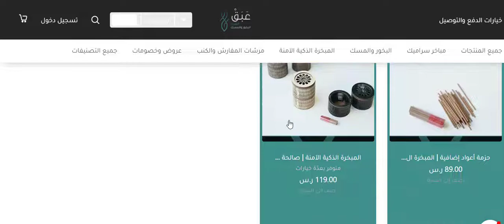بالفيديو: كيفية تطبيق أقوى كود خصم لمتجر Abaq عبق 2022 (ZOOM)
كود الخصم:
ZOOM
تعرف على طريقة الاستفادة من كود خصم متجر Abaq عبق 2022 (ZOOM)

كود خصم متجر عبق

عبق يعد من أفضل المتاجر الالكتروني بالمملكة العربية السعودية المتخصص في توفير العود والبخور ذا الروائح الطبيعية الذكية والتي تتوافق مع الجميع مع الأسعار المناسبة، والتي تصبح أفضل وأكثر تخفيضًا عند استخدام كود خصم متجر عبق "ZOOM".

كيفية استخدام كود خصم عبق الغيم

يمكن شراء كافة أنواع العود والبخور، معطرات المفارش والكنب، المسك، المباخر الآمنة الذكية وغيرها من منتجات بالمتجر الالكتروني مع تطبيق كود خصم متجر عبق "ZOOM" الذي يسهل بدوره عملية التسوق والحصول على كافة المنتجات الطبيعية مع أجود الخامات بسعر مناسب.

متجري أونلاين يسعى دائمًا إلى التجديد والتحديث ومن هنا وفر كوبون خصم جديد لمتجر عبق الالكتروني، يوفر تخفيضات إضافية لنسبة 10% على مشتريات المتجر الالكتروني جميعها.

وعن آلية استخدام وتطبيق كوبون الخصم فتكون من خلال:

• العمل على الدخول إلى متجري أونلاين واختيار المناسب من كوبون خصم متجر عبق Abaq.

• نسخ كوبون الخصم "ZOOM".
• الذهاب إلى متجر عبق الالكتروني والتسوق لكل ما به من منتجات متنوعة.

• وكل منتج يتم اختياره يتم العمل على إضافته إلى عربة التسوق ومن ثم لصق كوبون الخصم "ZOOM" داخل عربة التسوق.

• لتقل القيمة الإجمالية بواقع 10%.

عن متجر عبق الغيم الالكتروني

يعد من أكثر المتاجر الالكتروني بالمملكة العربية السعودية طلبًا، متخصص في بيع العود والبخور الطبيعي، فكافة المنتجات التي يقدمها تتناسب مع كافة الأذواق.

منتجاته مصنعة بجودة عالية وطبيعية لم يسبق لها مثيل، انتشر بنطاق كبير بكافة أرجاء المملكة العربية السعودية، من خلال فريق عمل يعمل على توصيل الخدمات لكل مكان وبشكل سريع.

مع إمكانية الحصول على متطلبات العود جميعها بالمناسبات مع سعر مناسب للغاية عند تطبيق كود خصم غبق الجديد قبل العمل على تأكيد عملية الدفع ليوفر لكم التخفيضات الفورية.

إيمانًا من عبق بجودة ما يقدمه من منتجات عمل على توفير المباخر، معطرات الجو، البخور، العطور بمتجر الكتروني يسهل على العملاء التواصل من خلاله والحصول على احتياجاتهم الكاملة مع سهولة التصفح من خلال الإنترنت سواء بالمتجر الالكتروني أو بالتطبيق الرسمي.

مميزات يتحها متجر عبق الغيم لعملائه

• المتجر الالكتروني يوفر التشكيلة المتكاملة من العود، البخور والمباخر المميزة الأنيقة أيضًا.

• يمكن التسوق بكل سهولة من خلاله لما يوفره من تشكيلة مميزة ومتنوعة.

• من السهل التواصل مع فريق خدمة العملاء سواء من خلال الرسائل المباشرة المتواجدة بالمتجر الالكتروني أو التواصل الهاتفي معهم.

• خدمة التوصيل السريعة فيساعد على الحصول على كافة احتياجات العود ومشتقاته خلال وقت قياسي.

• يوفر خدمات الطلب والتوصيل لكافة المناطق داخل المملكة العربية السعودية.

• إمكانية الدفع من خلال أكثر من طريقة مع استخدام كوبون خصم عبق الغيم معهم جميعهم "ZOOM".

• عروض علق الغيم متاحة للجميع مع الحصول على خصم أكبر عند استخدام كود خصم متجر عبق الغيم الجديد "ZOOM" حيث الخصومات الفعالة والحصرية.
خيارات الدفع التي يتيحها متجر عبق

يعد متجر عبق من أكثر متاجر التسوق الالكترونية التي تتيح التشكيلة الأكبر من خيارات الدفع فيوفر "الدفع من خلال تمارا، مدى، بي بال، الفيزا كارد، الماستر كارد والدفع النقدي عند الاستخدام".

يوفر المتجر الالكتروني خدمات الشحن والتوصيل لكلًا من "الإمارات العربية المتحدة، البحرين، الكويت وعُمان".

وعن رسوم الشحن فهي متغيرة على حسب الشركة المختارة وأيضًا على حسب عنوان العميل، ويتم عرض القيمة الإجمالية للشحن قبل إتمام الطلب والعميل من حقه التأكيد أم لا.

كود خصم متجر عبق "ZOOM" لتخفيضات بنسبة 10% إضافية.